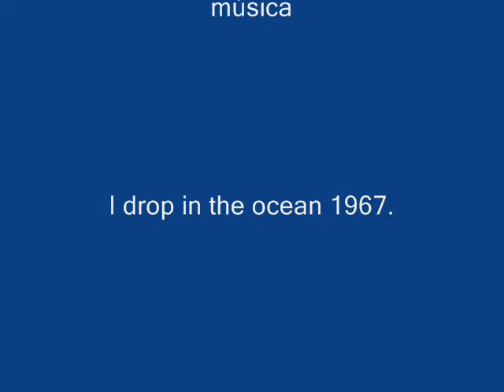Aviões eternos da FAB - Texan T 6 .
Os T6 como eram conhecidos chegaram ao Brasil em 1942 durante a Segunda Guerra Mundial ,integraram vários esquadrões  da FAB como O ERA esquadrão de reconhecimento aéreo ,na AFA Academia de Força Aérea  e na Esquadrilha da Fumaça onde ficaram mais conhecidos pela população brasileira em sua exibições aéreas pelo país .
  Ao final presto uma homenagem ao fumaceiro nº 1 Coronel Braga  que com o seu T6 doado pela FAB ainda sozinho fazia suas exibições .

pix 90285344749